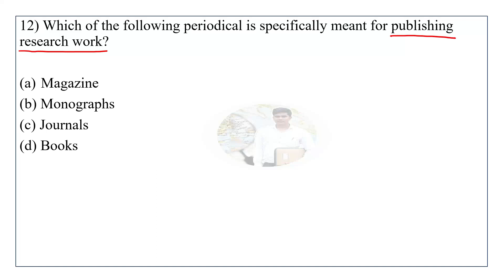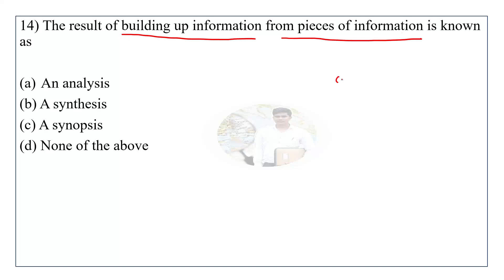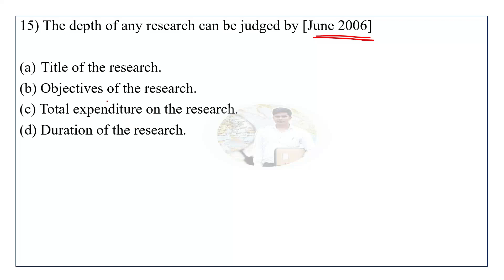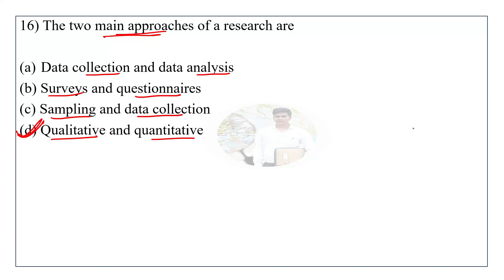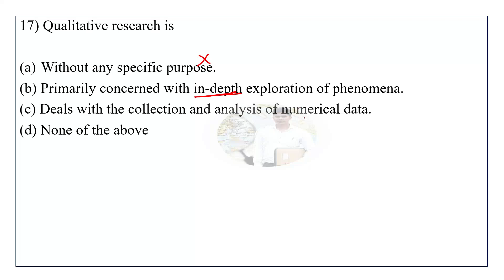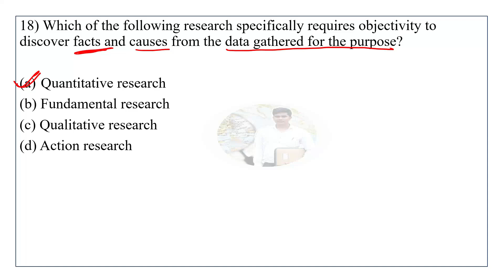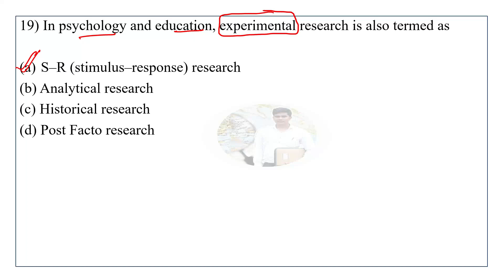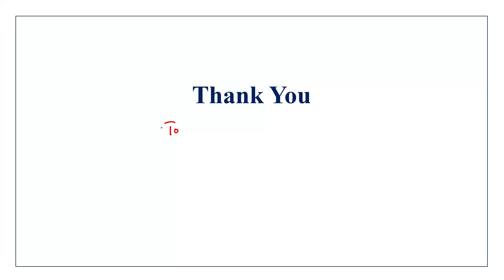PYQs I 10 Important Questions I Research Aptitude I Unit-2 I UGC NET I Paper-1 I June 2023 I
Here, we are going to cover the syllabus of UGC NET Paper 1 with the help of Questions.
The UGC NET exam contains 2 Paper- one is General Paper on Teaching and Research Aptitude and another one is Subject Specific. We will cover syllabus of Paper 1.
In this video we have discussed 10 Important Questions of Research Aptitude.

Instagram: Study with Rohit Gautam